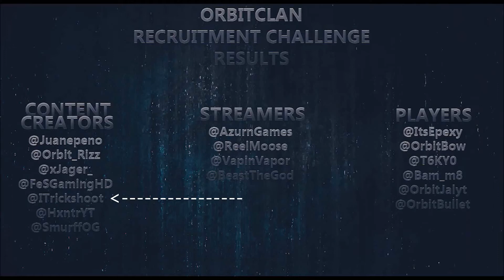First Time Ever Winning An RC: Joined Orbit!